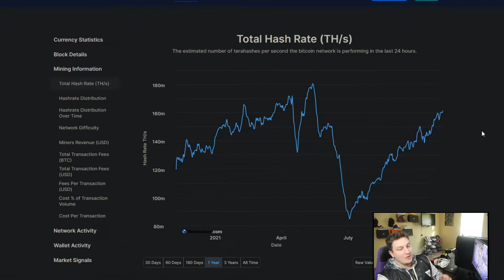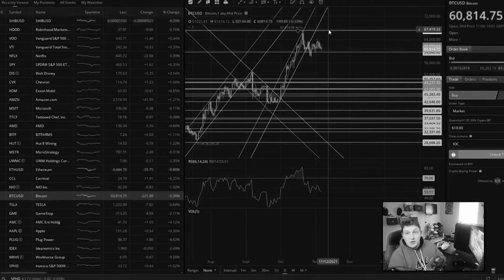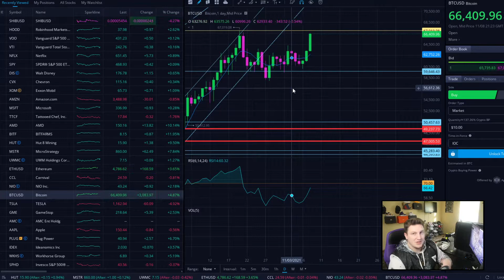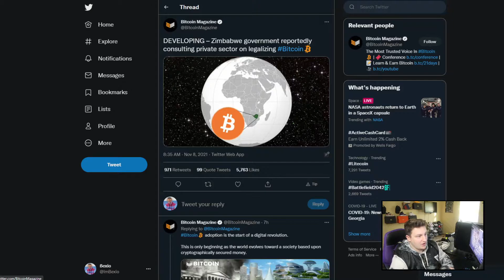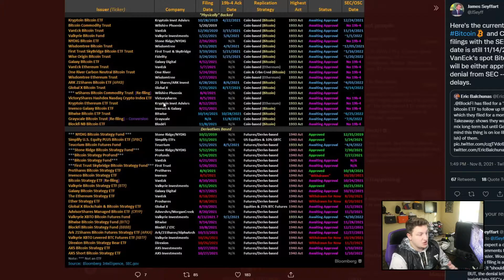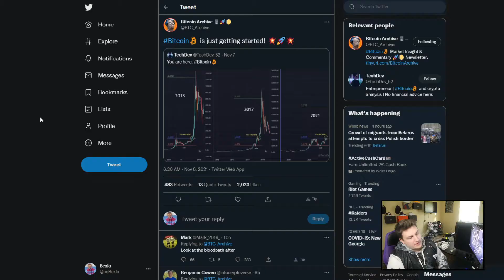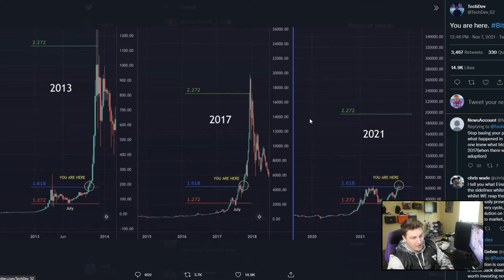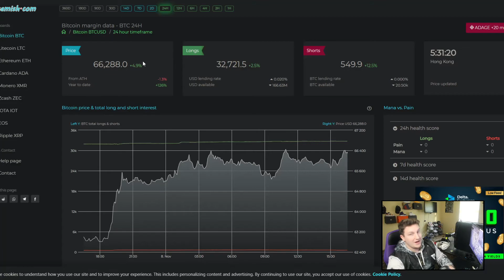This Is The BEST Way To Predict Bitcoin's Price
Bitcoin is seeing a MASSIVE Move in price and that brings everyone back to talking about it. This move might have been able to have been seen coming because of the moves in the hash rate. The hash rate is something that can be used as a leading indicator for where the price might be going short term. Even long term it could work because as the network grows the hash rate will grow a long side it. The hash rate showed a quick move down and back up and the price did pretty much the same thing. The hash rate is still moving up so we might be able to see the price continue moving forward and making a new all time high.

Adoption continues to grow as we see more countries try to get involved in the bitcoin market. As well as more and more interest in launching a spot backed bitcoin ETF, which should already have been down by now. Blockfi is the most recent company to apply for a bitcoin spot backed ETF and the list of companies on the waiting list is very long. There is lots of demand from companies to launch a Bitcoin spot ETF because there is TONS of demand on the other side for a spot backed Bitcoin ETF. Demand continues to grow for these ETF's and adoption of Bitcoin continues to move forward. Fundamentally Bitcoin is looking GREAT and on the charts it is also looking good. Everything for Bitcoin is moving in the right direction!

BULLISH ON BITCOIN!